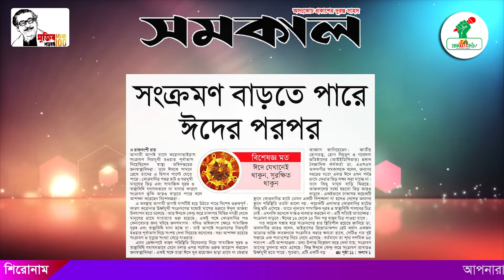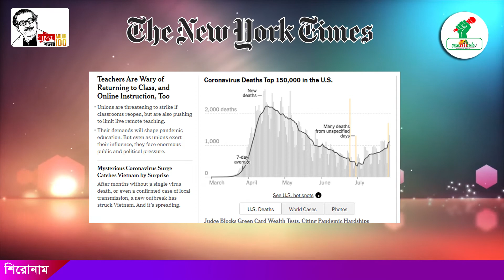আজকের সংবাদপত্রের শিরোনাম ।। Today's Papers Headline।। প্রজন্মকণ্ঠ ।। ProjonmoKantho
আজকের প্রধান কিছু সংবাদপত্রের শিরোনাম- ৩০.০৭.২০২০ ।। Today's Papers Headline।। প্রজন্মকণ্ঠ ।। ProjonmoKantho